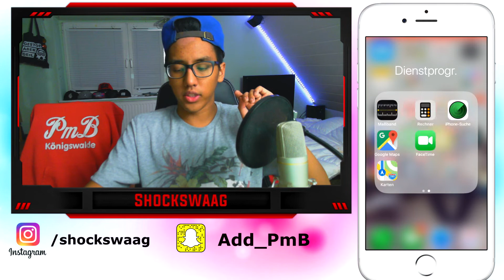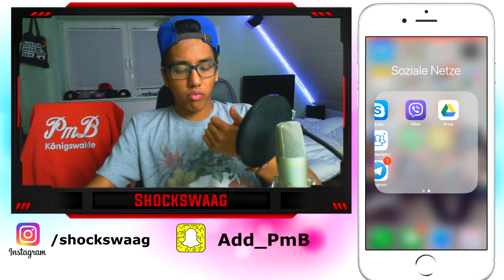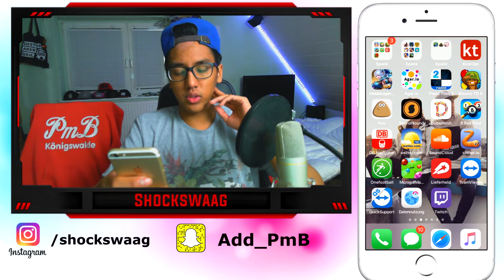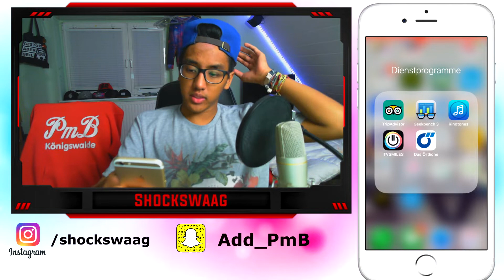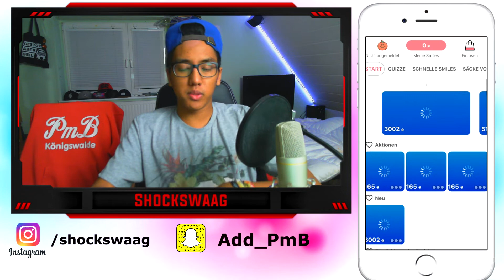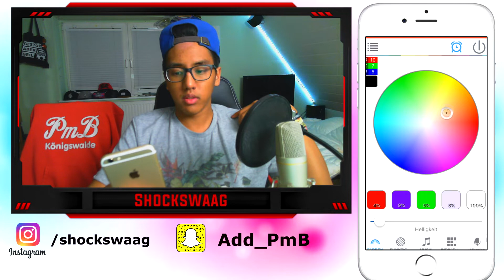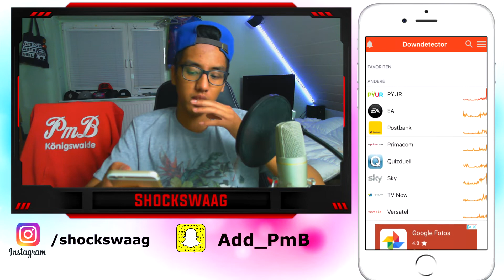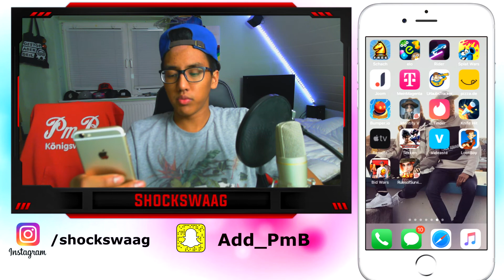WHAT´S ON MY PHONE ?🔥 Zu viele App´s?🤦‍♂️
Heute zeige ich euch ALLES, was ich auf mein iPhone habe.❤

Wenn euch mein Kanal gefällt, würde ich mich über einen Abo freuen ❤

Musik
Intro: JJ Demon - Friday Nights Alone

Meine Equipments:
Prozessor: AMD FX-8350
Grafikkarte: AMD Radeon R9 280x
Mikrofon: t`bone sc440
Webcam: Microsoft Life Cam Studio
Kamera: Canon Legria Mini X
Schnittprogramm: Sony Movie Studio Platinum 15
Aufnahmeprogramme: OBS Studio, Audacity, Debut, Fraps